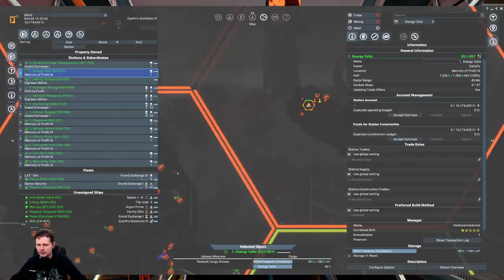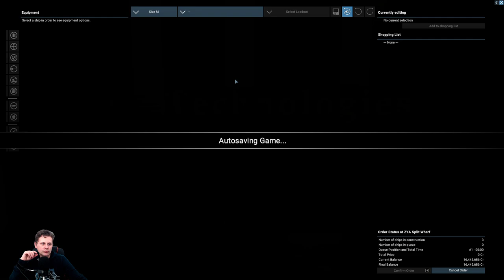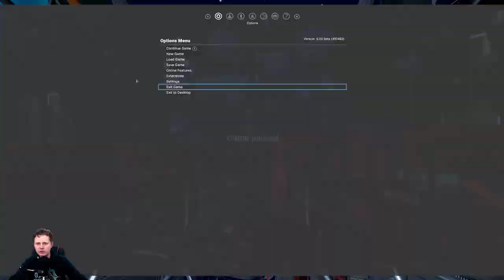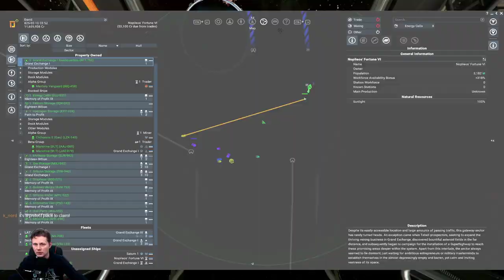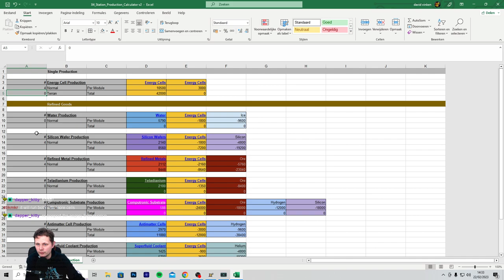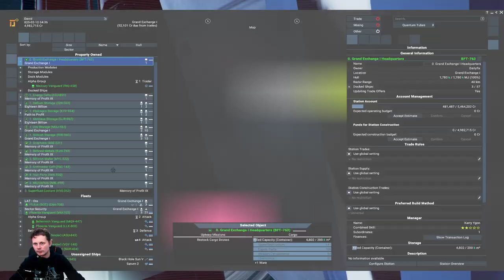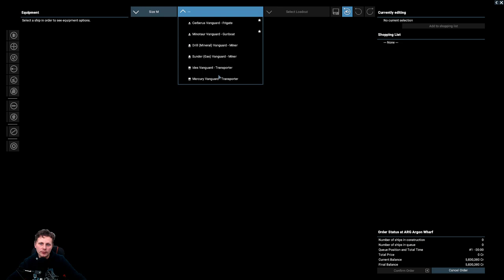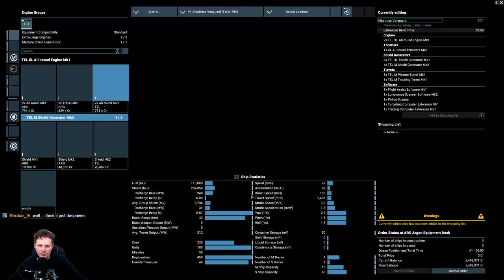VOD Part 21 - It's DRAGON time! - X4 Foundation Public Beta v.6.00 Beta 3